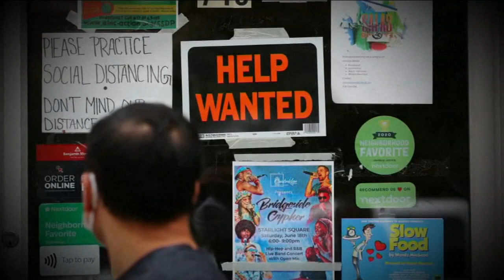Federal Reserve pauses string of interest rate hikes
The Federal Reserve paused its aggressive series of interest rate hikes on Wednesday, ending a string of 10 consecutive rate increases over 15 months.